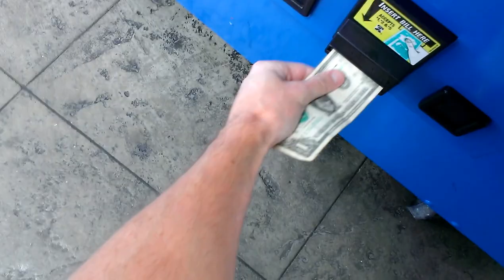PINNACLE CLAW MACHINE@ WALMART GOIN FOR MORE SPONGE BOB PLUSH WITH LARGE CLAW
TODAY I HEAD OVER TO MY LOCAL WALMART TO FACE THE PINNACLE CRANE HERE YOU WILL SEE THAT THE CLAW JUST DIDNT GET A GOOD GRIP ON SPONGEBOB THATS Y IT SLIPPED OUT